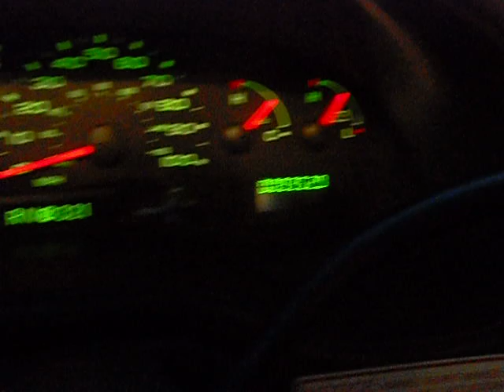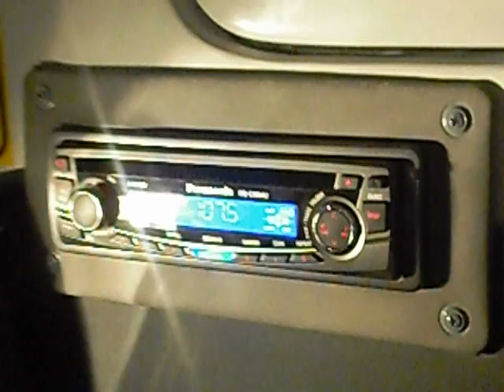Commuter Bus running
My dad's work van or bus, however you see it as.

It's a 2008 Ford E-Series Transport van. It can seat up to about 18 and a few wheelchairs, it has dual air/heat, handicap lift, a Panasonic CD player with an intercom and 4 speakers, and a 5.4 V8. The van only has around 9,300 miles and was manufactured in March of 2008.

The van is owned and operated by the Alamo Area Council Of Government or AACOG and its Work Force office, Work Force Solutions-Alamo. My dad uses the van to pick up mostly old folks to take them to Dr. Appointments, ect.

Did I confuse you?